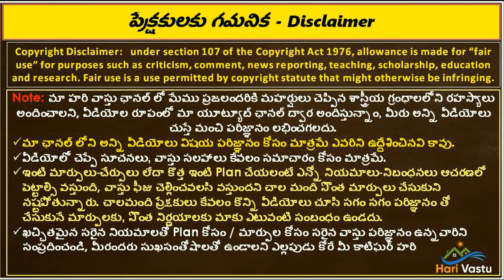Gamana Sutram in Kathipudi | Hari vastu | 30 years | vastu visit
Hari vastu visit in north facing house ,
vastu visit in east godavari ,
vastu in visit near kakinada,
hari vastu in kakinada visit ,
best